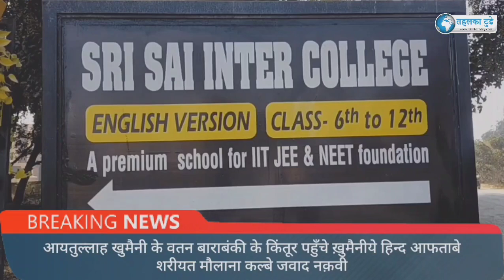February 25, 2021